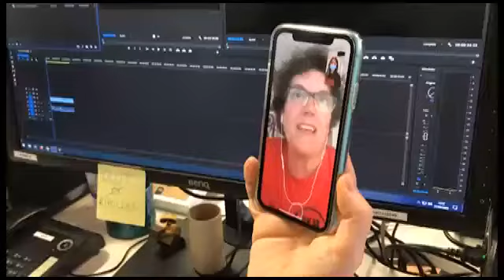La Xarxa va tornant a la normalitat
📺📻🎙️ A les portes de que tota Catalunya estigui com a mínim en Fase 1, també @laxarxa va tornant a la normalitat.
▶️ Els programes @ConnecticatTV i NEX Matí ja han tornat als platós després d'unes setmanes de confinament.